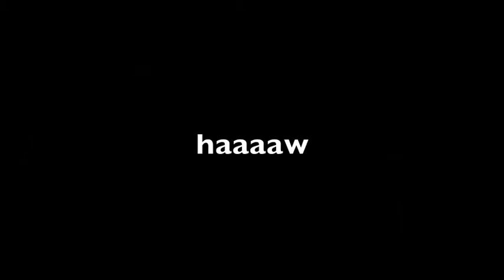Iktus Percussion: Kagel Dressur (excerpts)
Iktus Percussion performs at Roulette for Ear Heart Music
Tuesday, May 21 at 8pm
Program includes:
Luigi Nono - Sofferte Onde Serene
Karlheinz Stockhausen - Kontakte
Mauricio Kagel - Dressur